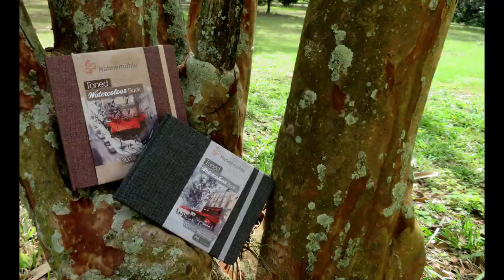REVIEW-Hahnemühle Beige & Grey Toned Watercolour Books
Hahnemühle Beige & Grey Toned Watercolour Books come in three sizes with either beige-toned of grey-toned paper.